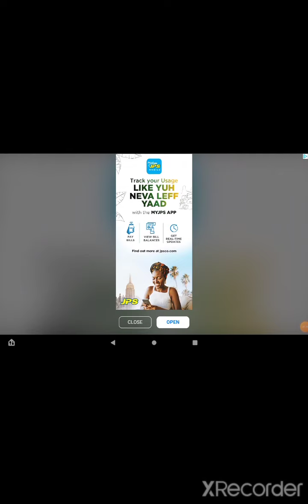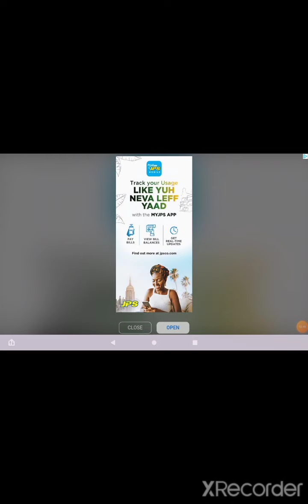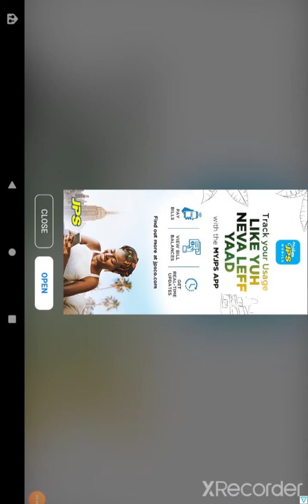cat simulator part2